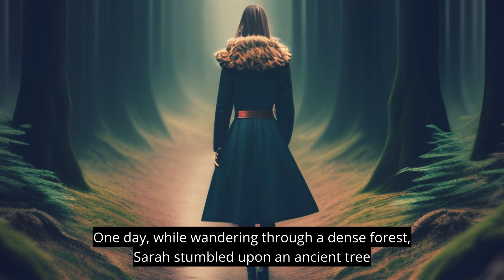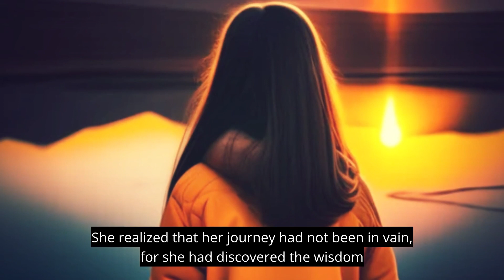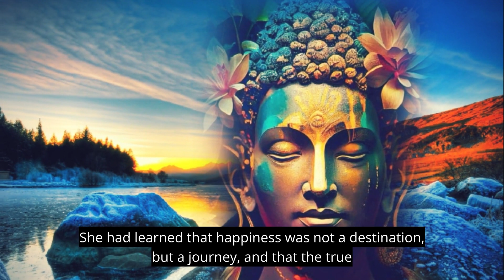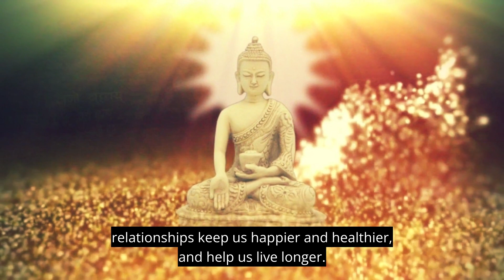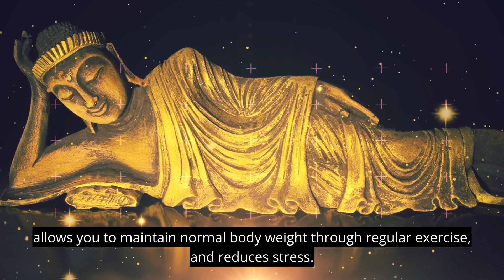A Story For Your Happiness I Buddhist Story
Inspired is a motivational YouTube channel that is dedicated to helping you reach your full potential and achieve your goals. Through inspirational videos, motivational speeches, and practical advice, Inspired aims to help you overcome any obstacles that may be holding you back and create a life of meaning and purpose. Whether you're seeking to improve your personal relationships, advance in your career, or simply find greater fulfillment in your daily life, our channel provides the tools and inspiration you need to succeed. With a focus on positivity and personal growth, we believe that anything is possible when you believe in yourself and are inspired to take action. Join us on this journey of self-discovery and self-improvement, as we empower ourselves and each other to create the life we truly desire.